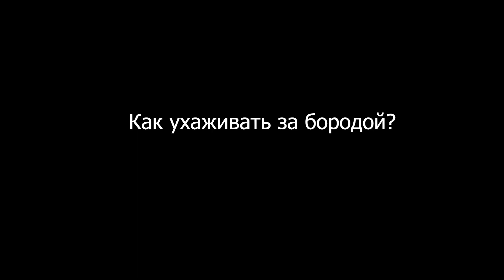9 лет на ЗГТ | БОРОДА и Тестостерон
Девять лет на ЗГТ - это... последнее однозначное число!
Про то, как я отрастил бороду, про тестостерон, массажи и разные другие средства и знания на тему роста волос на теле человека :)

Вот простой рецепт для средства для роста волос с использованием кофейной гущи, коньяка, алоэ, желтка и кокосового масла:

Ингредиенты:

2 столовые ложки кофейной гущи
2 столовые ложки коньяка
2 столовые ложки свежевыжатого алоэ вера геля
1 желток
1 столовая ложка кокосового масла
Шампунь для смывания смеси
Инструкция:

В большой чашке смешайте кофейную гущу и коньяк до получения однородной пасты.
Добавьте алое вера гель, желток и кокосовое масло. Хорошо перемешайте все ингредиенты, чтобы получить густую смесь.
Равномерно нанесите смесь на волосы, начиная от корней и до кончиков.
Мягкими движениями массируйте кожу головы несколько минут, чтобы активизировать кровообращение и стимулировать рост волос.
Оставьте смесь на волосах и коже головы на 30-60 минут.
После этого смойте средство с волос шампунем и теплой водой.
Продолжайте регулярно применять это средство один раз в месяц, чтобы усилить рост волос.
Замечание: Перед использованием этого средства убедитесь, что у вас нет аллергической реакции на любые из указанных ингредиентов. Если у вас чувствительная кожа или проблемы с аллергиями, рекомендуется провести тест на небольшом участке кожи перед нанесением средства на всю голову. Если возникают какие-либо негативные реакции, немедленно прекратите использование.